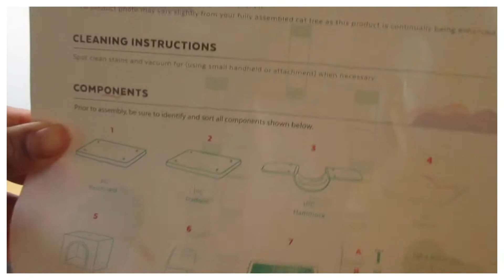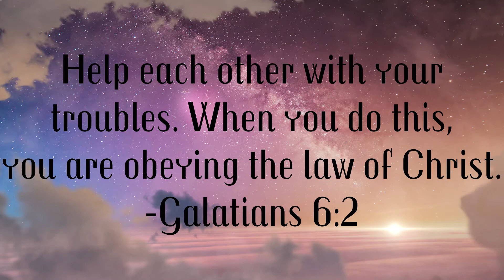100 Subscribers Celebration Video! || NeonSprinklez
It's time to celebrate in today's video buy building Oreo's new cat condo. Thank you all again for the 100 subscribers, you guys rock.

✿Upload Schedule: Wednesday and Saturday